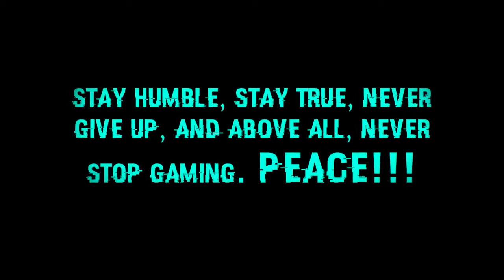*SHOUT OUT SUNDAY*ROAD TO 500 SUBSCRIBERS*THANK YOU FOR 300*SUBSCRBER SPECIAL VID*GTA 5 ONLINE*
In this brand new ROLLEEZY video, I just want to give thanks to all of my generous and wonderful subscribers for stickin with me. We've been doing this now for a month and 1 week and I have been having a blast, I got special shout outs in this video for all the people that deserve it and some important information about the channel. Some small news and updates, as well as some insanely big news about the future of our channel. The future of the ROLLEEZY family is very bright. Down below in the description you will find a link to join my crew as well as another Solo Unlimited Money Glitch still working after 1.41, how to get the juggernaut outfit solo, invisible arms solo, and the most important video which is the Daily Sell Limit video which teaches everyone how to sell cars properly without getting dupe detected.

QUESTIONS?? REQUESTS?!?

WORKING MONEY GLITCHES

*MY MOST IMPORTANT & BEST VIDEOS TO WATCH*